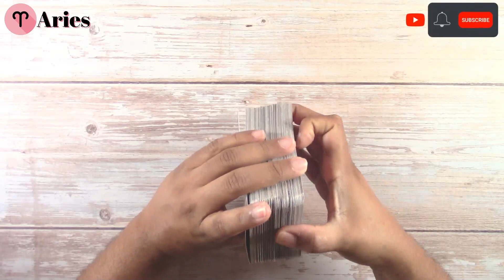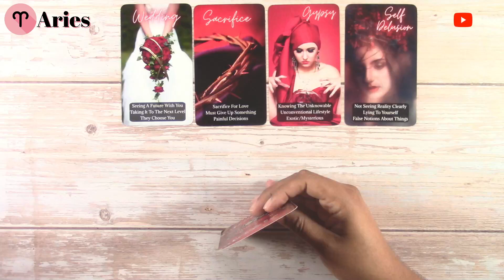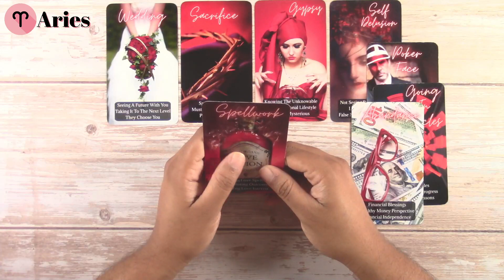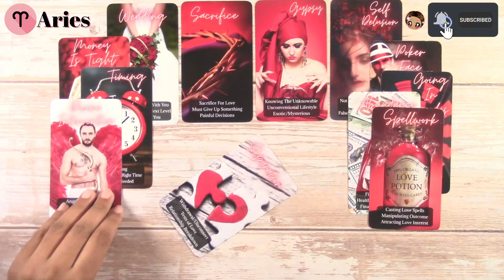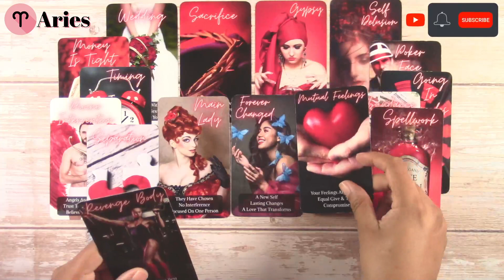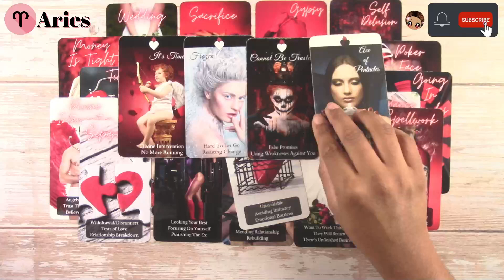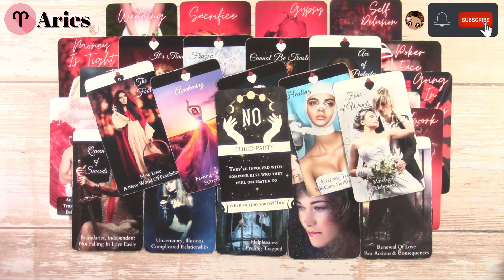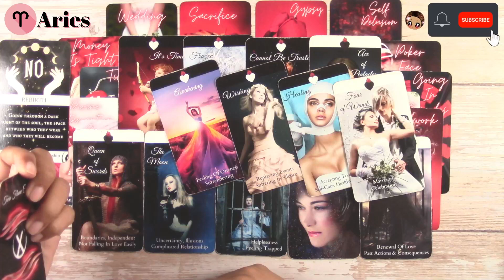ARIES♈ |INCREÍBLE! 😌 NO te saca de su mente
¡Hola, Bienvenidos a tu lectura de tarot horóscopo de hoy Aries Amor! Dios mío! debes SABER ESTO!  Las predicciones para esta semana del tarot son muy interesantes... qué te depara en el amor Aries.

¡Espero que disfrutes la lectura y el resto de tu día! 😉

🍾 ¡Ayúdame a lograr mi objetivo uniéndote a mi canal!
74% . 14.8K/20K

🩹 ¿Te han ayudado mis videos? Puedes mostrar un poco de amor y apoyar el canal

¡Los últimos nombres de los seguidores se mostrarán en TODAS las descripciones de mis videos!

00:00 Intro
00:46 Inicio de la lectura

🔮 CREDITS 🔮